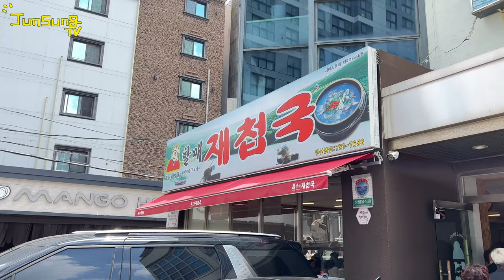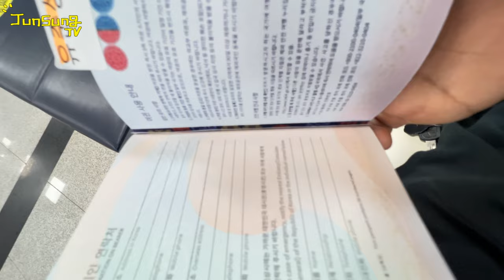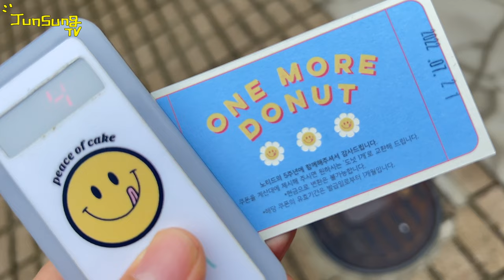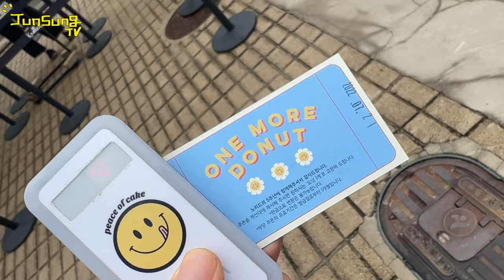부산을 2번이나 갔다 와 버린 유준성 Vlog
이거 너무 바쁘네요..😢
일 때문에 출장도 많고 공연준비에 아아
이거 뭘 했는지 한달이 생각이 안나요..
아무튼 그동안 찍어놨던거 모아서 풉니다!!
비가 많이 오고 있어요!!
비 피해 없도록 조심하시고
코로나 녀석도 또 변종이 나와서 그것도 조심하세요!!